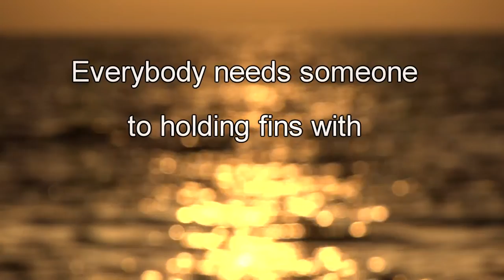Mares - Pure Instinct - Freediving on the Seven7Seas in Egypt with Rene Trost, Nik Linder ...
Enjoy diving caves, reefs and the company of dolphins in the Red Sea. An extraordinary  freediving trip on board the amazing Seven7Seas liveaboard diving vessel with Rene Trost, Nik Linder, Alexandra Platt and bunch of friends.